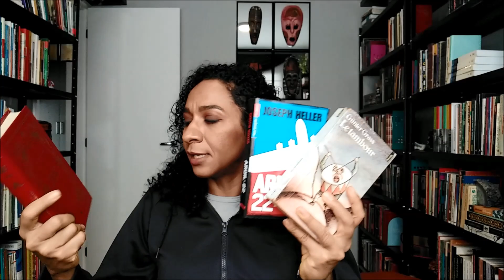Projeto Os 100 melhores livros de todos os tempos - atualização #5 | Carmem Lucia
Olá, pessoal! neste vídeo comento 3 livros para atualização do projeto Os 100 melhores livros de todos os tempos. Confiram!

Livros citados:
Ardil 22, de Joseph Heller
O amante de lady Chatterley, de D. H. Lawrence
O tambor, de Gunther Grass